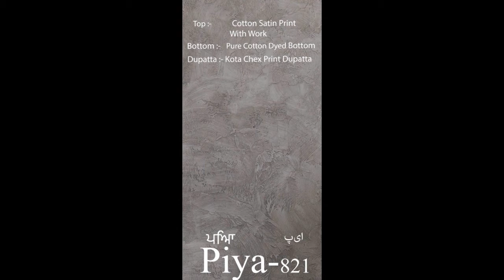Bipson Piya Salwar Kameez